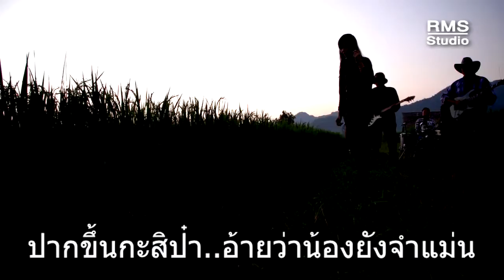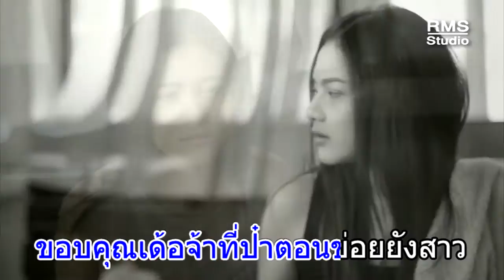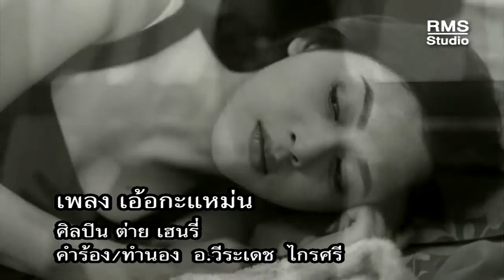เพลงเอ้อกะแหม่น - ต่าย เฮนรี่ -อัลบั้มฮักแพงแบ่งปัน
เพลง เอ้อกะแหม่น ผลงานเพลงของ อ.วีระเดช ไกรศรี แต่งให้กับ
ต่าย เฮนรี่ ขับร้อง เป็นเพลงที่มีเนื้อหาต่อจาก เพลงฮักแพงแบ่งปัน เชิญชมได้ครับกับ MV-มีเส้นเรื่อง ดีมากครับ ติชมได้ครับ
"จ่าหรอย เฮนรี่" รับประกันคุณภาพ
สนใจติดต่อการแสดงโชว์ วงจ่าหรอย-ต่าย เฮนรี่ ติดต่อโดยตรงได้ที่เบอร์ ราคากันเองครับ
สำหรับผู้ประกอบการ ที่ใช้ลิขสิทธิ์เพลงเพื่อการค้า สามารถติดต่อได้ที่ RMS Publishing Tel. 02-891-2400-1 และท่านที่เป็นสมาชิกอยู่แล้วสามารถขอเติมเพลงเพิ่มได้ที่ บริษัท หรือ ตัวแทน